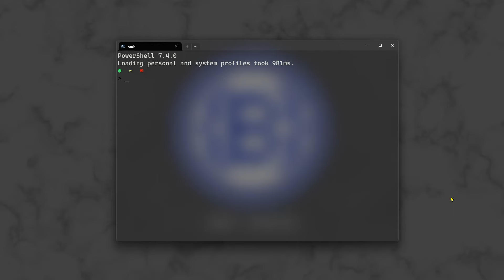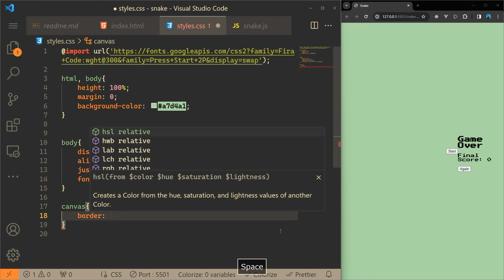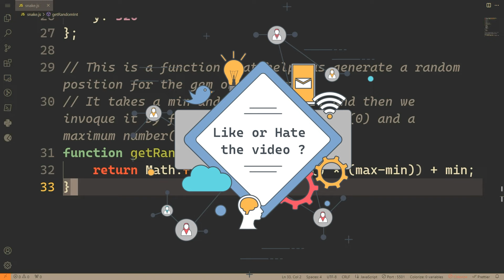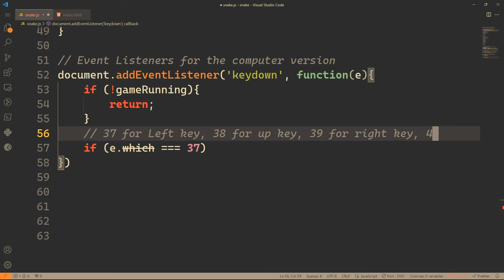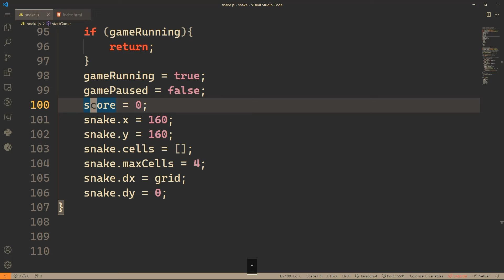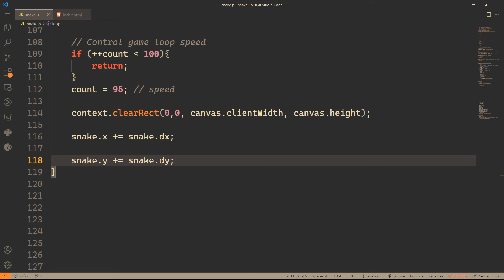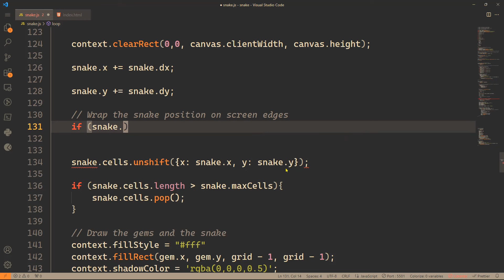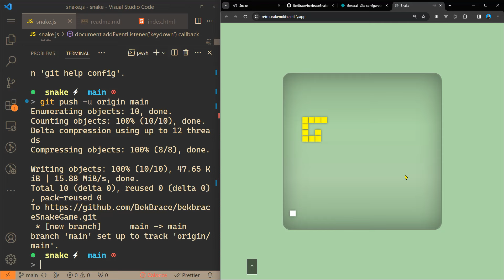Full Explanation of Snake 2D retro game in JavaScript + Deploy in Netlify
Let's code Snake ... yes, again !

🔧 In this detailed guide, you'll learn the ropes of game development in JavaScript, from setting up your environment to coding the essential mechanics that made the Nokia Snake Game a timeless favorite.

🚀 Timestamps:
0:00 - Introduction
1:35 - Game Demo
4:20 - Game Plan in JavaScript
07:06 - Game Layout in HTML5
11:03 - Adding Colors, Fonts and Style in CSS3
19:55 - Game Logic in JavaScript
20:14 - Chapter 1: Variables Declaration
26:52 - Chapter 2: Sound Effects & HTML elements
35:46 - Chapter 3: Keyboard Setup Event Listeners
48:33 - Chapter 4: startGame and endGame Functions
01:00:05 - Chapter 5 (end): Main Loop Function
01:24:58 - GitHub Repo and Netlify Deployment
01:29:04 - Outro

Let's revive the Nokia 3310 era with our very own JavaScript Snake Game masterpiece! 🎉📲